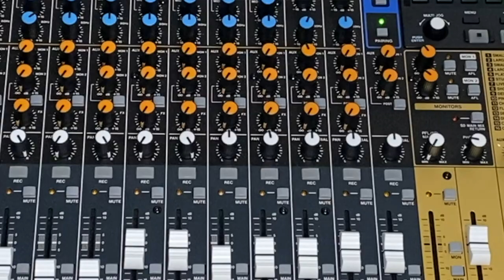Sirius Lee Wilde Sunday Morning Glory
A beautiful sound for a calm Sunday morning. I could play this beat for hours. The piano is played by Penelope Red. Thank you for the so intimate and deep sounding loop.